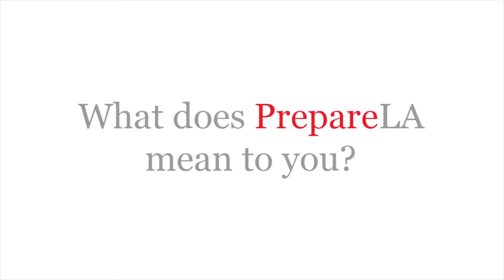Prepare SoCal: Bell Gardens Coalition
It’s a fact of life living in Southern California: whether it’s an earthquake, a wildfire, a flood, or some other disaster with long-term impacts, natural and human-caused disasters can strike suddenly and without warning.

That’s why the Red Cross has launched  PrepareSoCal: a campaign to prepare families for disasters by providing tips, tools, and training, and promote community resiliency.